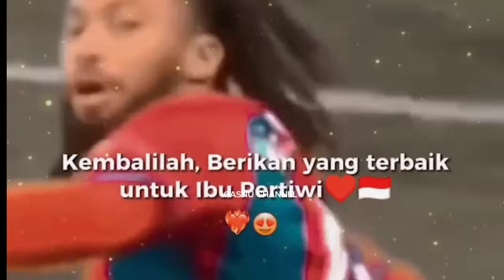timnas Indonesia~sjors lowis hermsen siap dinaturalisasi~million manhoef,kevin dik,jairo mess hilger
timnas Indonesia~sjors lowis hermsen siap dinaturalisasi~million manhoef,kevin dik,jairo mess hilgerstriker sydney  van hoijdonk  dean dean zandbergen